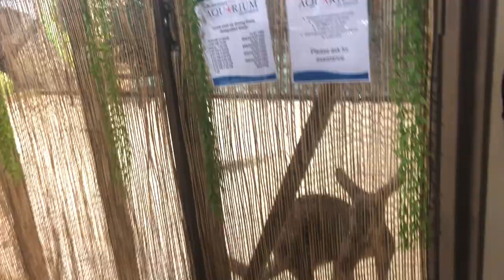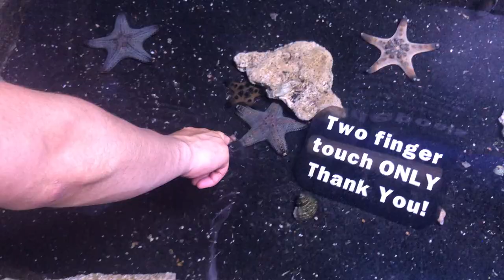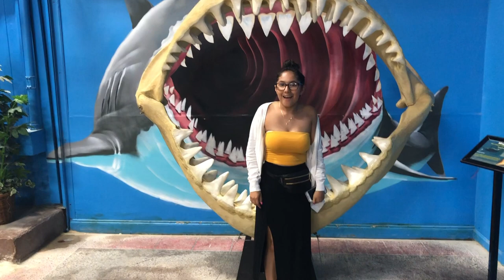A KANGAROO TRIED TO EAT MY SKIRT | LEEK & CHINA